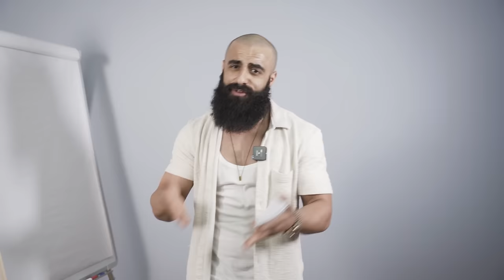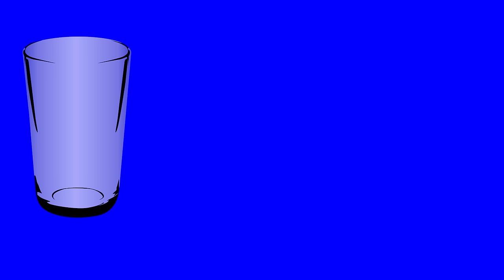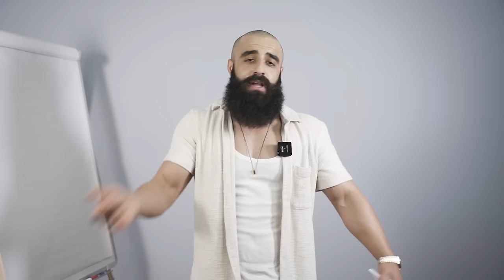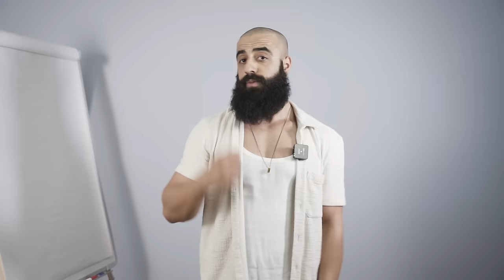Πες ΑΝΤΙΟ Στην Κοιλιά Σε 30 Μέρες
Ένα 30 DAYS CHALLENGE που δεν ήξερες ότι χρειάζεσαι!
🆘 ΒΗΜΑ ΒΗΜΑ ΤΟ ΑΝΤΙΟ ΣΤΗΝ ΚΟΙΛΙΑ!! 🆘